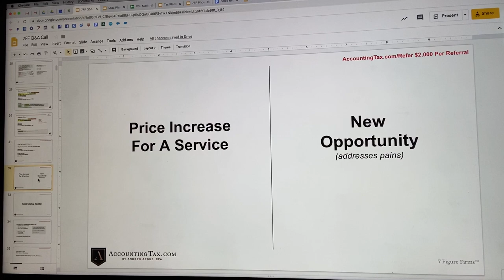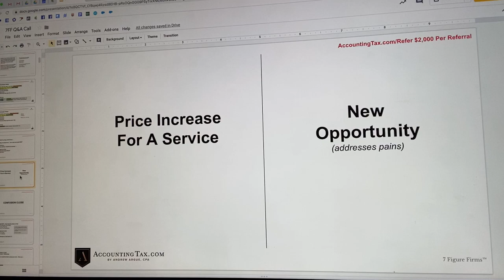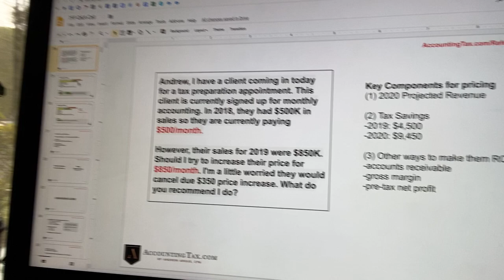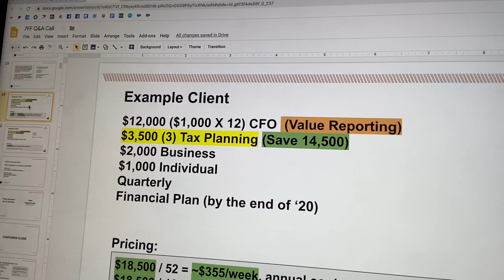How To Increase Prices On An Existing Client - Case Study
Corvee.com/Learn